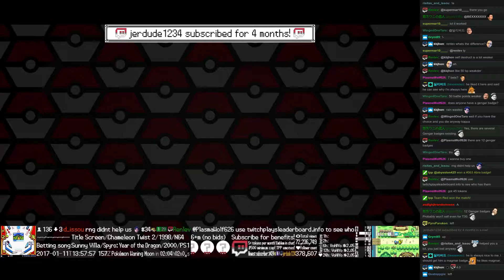Twitch Plays Pokémon Battle Revolution - Match #68983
Match #68983 [Blue: Umbreon (Standard), Slowking (Standard), Voltorb (Special)] vs [Red: Cubone (Standard), Yanma (Physical), Aerodactyl (Standard)]